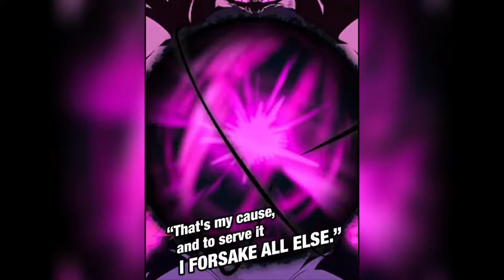國際版新限定UR 超體 破壞神托破 動畫演出 英語語音